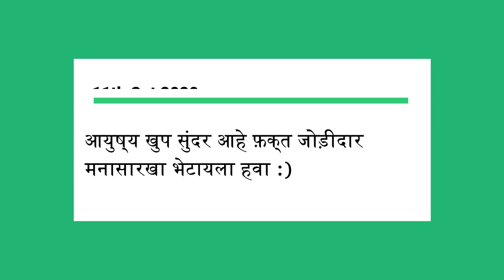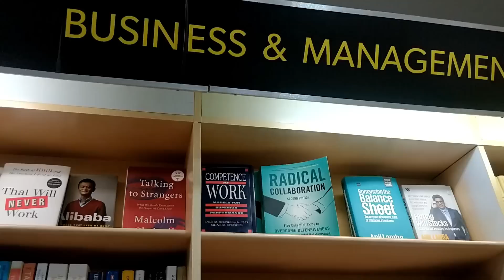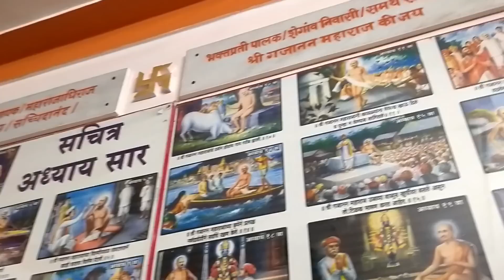आमची Engagement Story | PriyankaPrakash Engagement Anniversary Special | 2ndOct2020 | मराठी Vlog13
So on 2nd Oct 2019 was a day when we were officially known as PriyankaPrakash. The day was full of surprises as our parents decided to get us engaged on the very same day. So watch the video till the end to know how the day was full of surprises for us.
As I say every time आयुष्य खुप सुंदर आहे फ़क्त जोड़ीदार मनासारखा भेटला पाहिजे :)